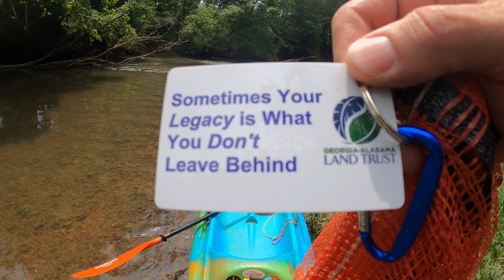Tooga Yaks - Chattooga River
Here is my 5.8 mile trip on the beautiful Chattooga River with Tooga Yaks!  This is their first year of operation (2021) and they have a strong start with great service!  Not as many gravel bars as I like, but they do have several.  However the big plus is consistent water flow which means it's great for late-summer floats when other rivers are drying up.  Check these fine folks out!